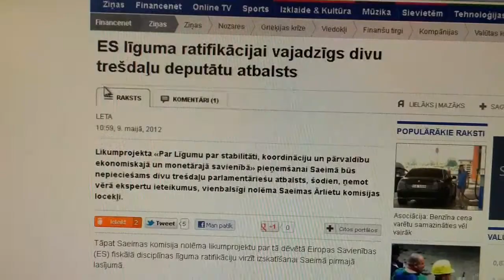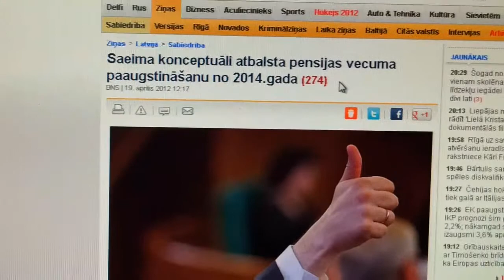Ekonomiskā okupācija turpinās